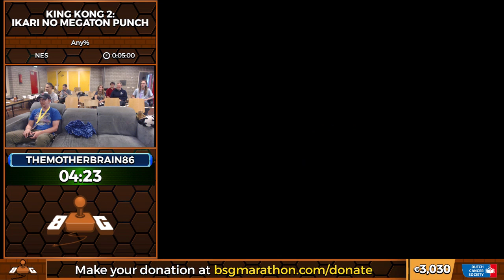King Kong 2: Ikari no Megaton Punch by TheMotherBrain86 in 4:23 - BSG Annual #1